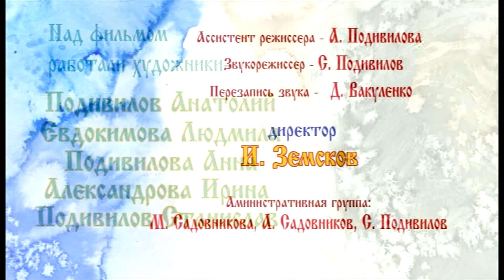Christian cartoon "This is my choice"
!!! Покажите этот мультфильм всем тем, кто живет в западных странах, если вы знакомы с такими людьми.